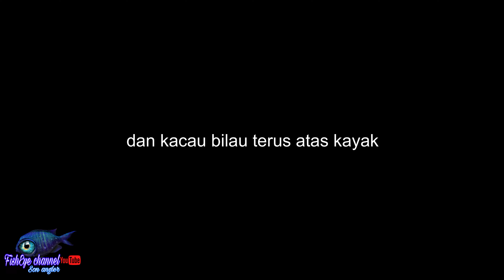CASTING MUARA KINABENUWA LABUAN/ dan...kelam kabut terjadi diatas kayak/ KAYAK FISHING MALAYSIA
trip casting muara menggunakan kayak kayaking langkawi 10..walapun keadaan air keruh ditambah suhu air sejuk tetapi ada juga yang sudi menyambar gewang/sp yang diunjun..selamat menonton gaiss.

SETUP KAYAK
KAYAK KAYAKING MODAL LANGKAWI 10
sebarang pertanyaan berkaitan @pembelian kayak boleh hubungi..

setup peralatan pancing
set 1;rod rapala vaaksy
        ;reel daiwa ardito
        ;braided line daiwa j braid x4 30lb
        ;leader eupro ex fluorocarbon 40lb

set2;rod rapala velamo
        ;reel daiwa revros 1000
       ;braided line daiwa j braid x4 20lb
        ;leader eupro ex fluorocarbon 30lb

 lure;softplastic zman
        ;popper starlit
        ;starlit lure xdeep

app video editing
1;vegas pro
2;filmora x unlimited